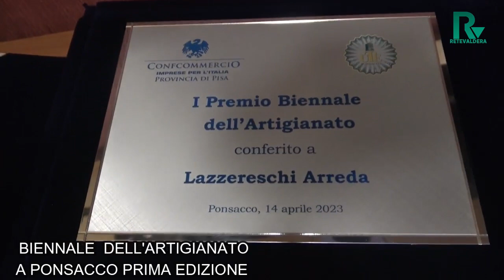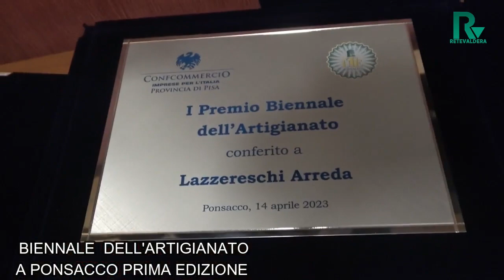Premiati gli artigiani a Ponsacco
Prima edizione della Biennale dell'artigianato al Meliani di Ponsacco
ReteValdera
La WebTv del Territorio